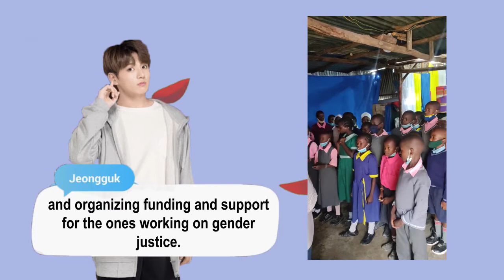OIAA - BreakTheSilenceWithJK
For Jungkook's birthday One in an ARMY are supporting Usikimye 🎈

Usikimye works to end the prevalence of gender-based violence in Kenya by launching programs to rescue survivors from domestic abuse situations, rape victims and children abandoned in hostile situations. The organization provides access to age and gender-sensitive, high-quality comprehensive responses, while catering to individual needs. They work to build a societal collective voice against GBV by empowering grassroots organizations through networking, sharing learning resources, connecting them with experts, organising funding, and conducting research to gather relevant information that will benefit survivors and improve the sector.

Their efforts entail:

- Running a toll-free hotline for swift response, serving 150-200 people a day

- Running a feeding program

- Distributing sanitary pads to curb sex for pad pandemic

- Rescuing and providing post-rescue emergency medical care to  3-10 people, with at least 2-4 children a day

- Arranging housing, transfer programs, entrepreneurship bootcamps and job placements for shelter residents

- Educating parents about sexual reproductive health, abuse and gender-based violence

- Providing therapy sessions to survivors remotely during pandemic